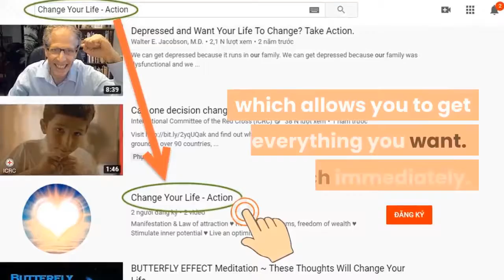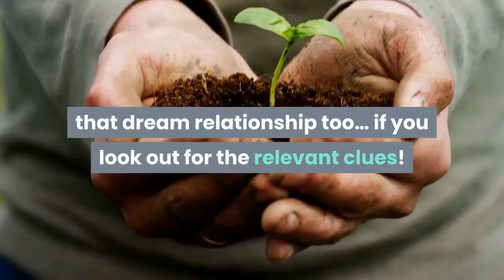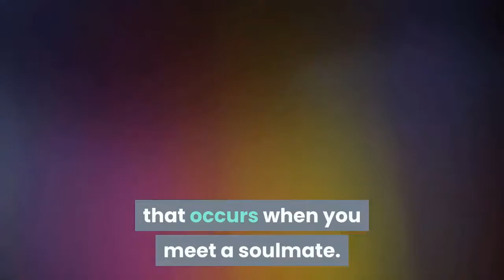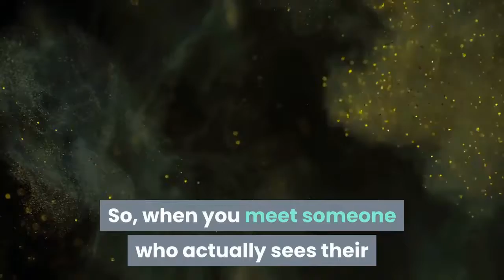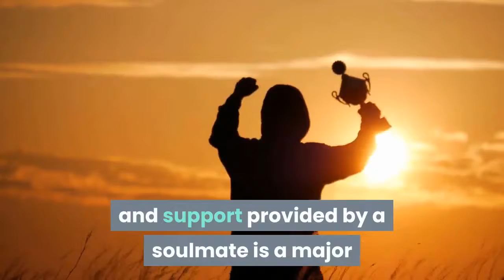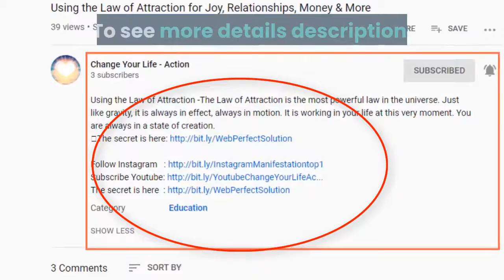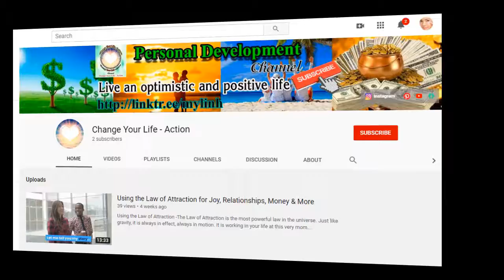8 Soulmate Signs: How To Identify Your Soulmate | ♥️ Change Your Life - Action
★ 8 Soulmate Signs: How To Identify Your Soulmate: Thanks to Disney movies and classic Hollywood romances, most people grew up thinking they’d find their soulmate and live happily ever after.
★  Unfortunately, it’s common to go for decades without finding “the one” or even knowing what soulmate signs to look out for. Consequently, the concept of a soulmate may start to feel like a foolish fantasy.
★ However, if you look around, you’ll see there are couples who prove that soulmates are real. This means it’s possible for you to find and nurture that dream relationship too… if you look out for the relevant clues! So how do you know when you meet your soulmate? Keep these eight soulmate signs in mind, and you’ll know when you’ve found the one.
★ Expect miracles.

➡ Click the link below (Free):
► Mysterious message:     ➡